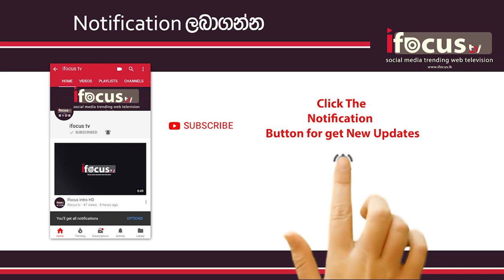වසාදැමු ඉතාලි නගරයක සිටින ශ්‍රීරී ලාංකිකයෙක් කියන කතාව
වසාදැමු ඉතාලි නගරයක සිටින ශ්‍රී ලාංකිකයෙක් කියන කතාව